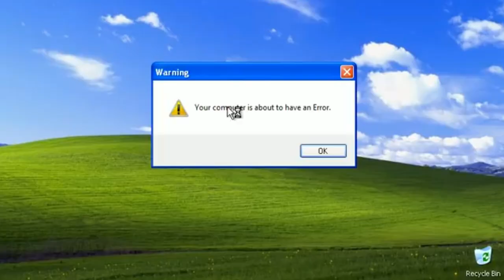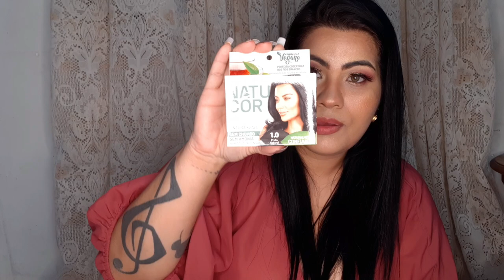Henê Pelúcia Morena Desejada Lançamento no Rio de Janeiro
► Equipamentos ◄
➟Câmera: Canon T6i
➟Câmera: Canon T5
➟Lentes: 18-55mm Canon
➟Editores: Adobe Premiere,Sony Vegas Pro 11 e Wondershare Filmora